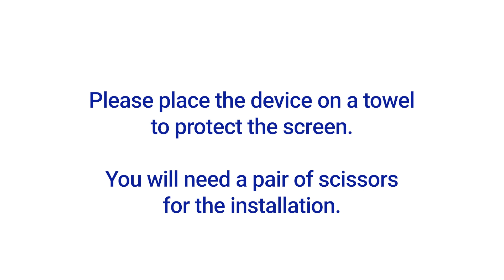ASUS TUF F15 (2023) Vinyl Film Installation Video Guide by ArmorSuit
This video is the MilitaryShield Vinyl Film Installation instruction for ASUS TUF F1 (2023)

Other Installation Videos:

How to install Screen Protector for Apple watch/smartwatch / curve edge device